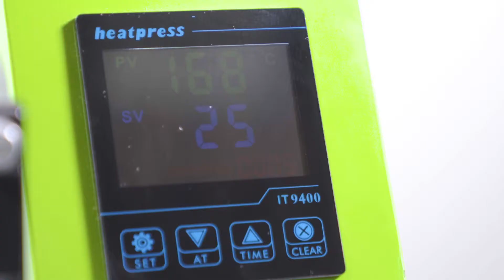Auplex Brand Pen Heat Press Machine Swing Away Design AP1911